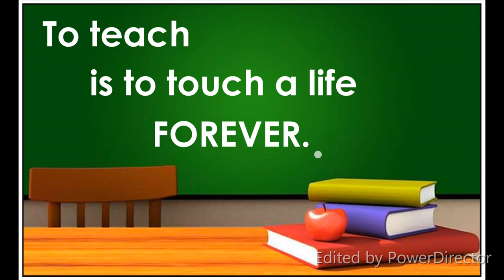Channel Feature Video